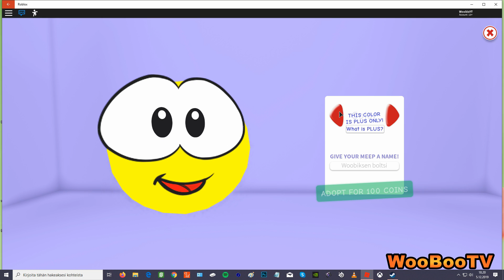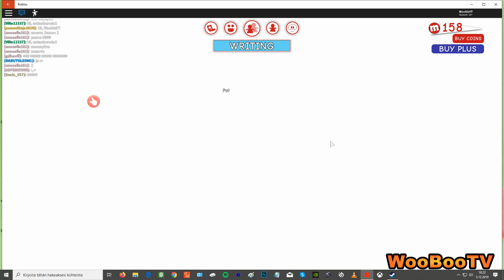Roblox - Meepcity - Osa 1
Moikka! Tänään pelaillaan Robloxin Meepcity peliä. Kyseessä on peli, jossa voit suorittaa kaikkia hauskoja tehtäviä. Tällä videolla pääsen sisustamaan kotini, hankkimaan lemmikin ja käymään koulussa. Tule mukaan!